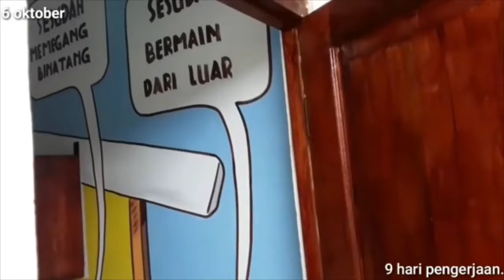part 3-4 - TOILET SEKOLAH RAMAH ANAK - TOILET INKLUSIF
Toilet ini dibangun pada akhir tahun 2021 dengan total biaya Rp. 95 juta

Lampu penerangan menggunakan lampu tenaga surya.

Tandon air 500 liter dipasang di atas ruang urinoir.

Diberi mural untuk promosi kesehatan, pesan pentingnya kebersihan diri serta lingkungan.

Semoga bermanfaat.

Semoga video ini bermanfaat bagi Anda semua. Semoga  Anda bahagia, disayang keluarga & teman, serta selalu dalam lindungan Tuhan Yang Maha Kuasa.
Salam sehat.